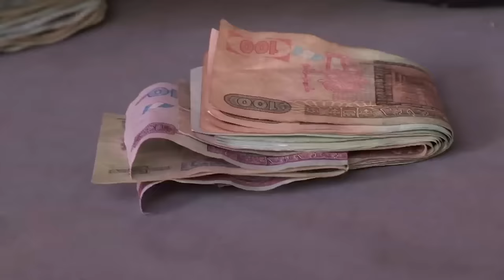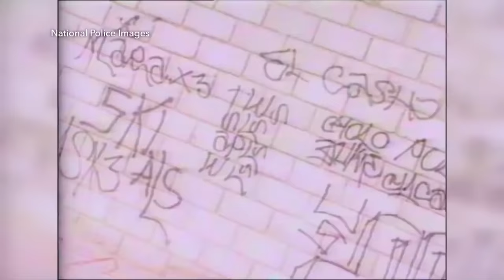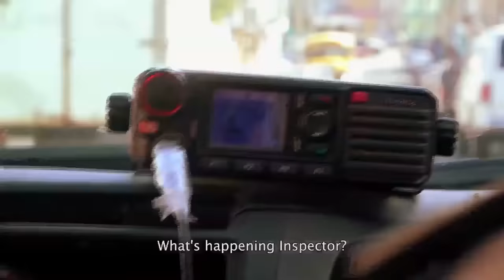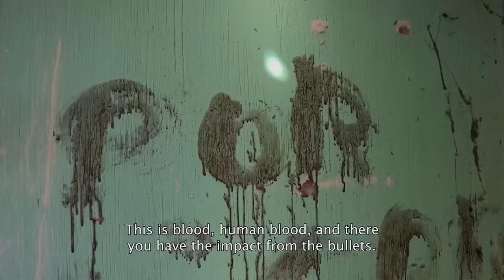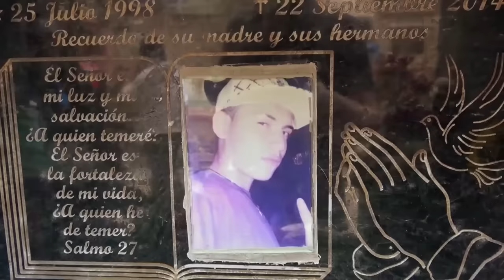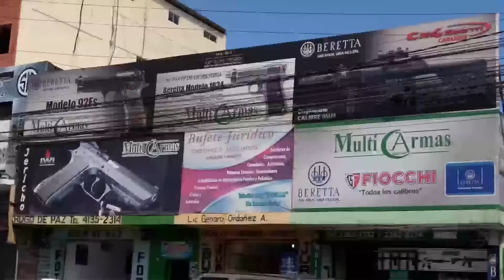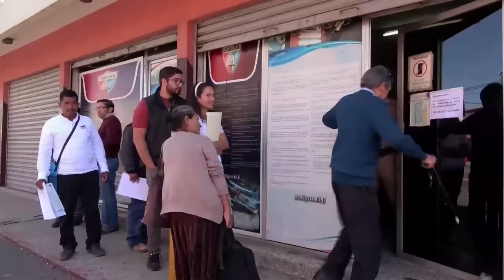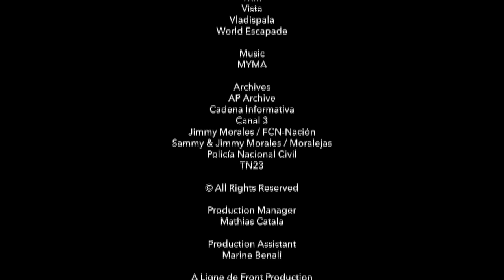World's Most Feared Gang | Guatemala: Meet the Maras | Free Documentary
World's Most Feared Gang | Guatemala: Meet the Maras

Guatemala is one of the most violent countries in the world. 95% of murders remain unsolved, and the ultra-violent Maras manage drug trafficking, prostitution, and racketeering in the country and spread terror among the population. After several weeks of negotiation, we gained access to some of these gangs.

In the favela of Villanueva, Pedro is at the head of Barrio 18. That he has reached the age of 32 is practically a miracle. It’s rare for gang members to live past 25. The police who try and control his gang are woefully under-equipped. Sometimes, they even have to buy their own ammunition.

Faced with these disturbing levels of violence and an impotent police force, many citizens are choosing to arm themselves. Gun sales have increased by 20% in just one year. Others prefer to join local militants and combat the gangs directly.
Free Documentary is dedicated to bringing high-class documentaries to you on YouTube for free with the latest camera equipment used by well-known filmmakers working for nenowned production studios. You will see fascinating shots from the deep seas and up in the air, capturing great stories and pictures of everything our amazing planet offers.